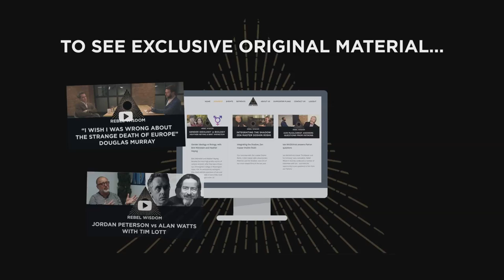How the World Got Weird, Erik Davis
Erik Davis is an author, podcaster and award-winning journalist whose work explores the intersection of technology, counterculture and the esoteric.

His latest book, 'High Weirdness', explores the new counterculture of drugs, esoterica and visionary experience that emerged in the 1970's - spearheaded by three pioneering figures: Terence McKenna, Philip K Dick and Robert Anton Wilson.

He sat down with Rebel Wisdom's Alexander Beiner to discuss why the world is getting weirder, how to respond to it, and why the ideas of the 1970's counterculture are as relevant now as they were then.

You can listen to a podcast version of this and our other films on Spotify or Apple Podcasts by searching 'Rebel Wisdom' or download episodes from our Podbean